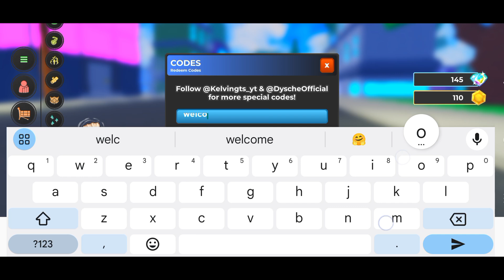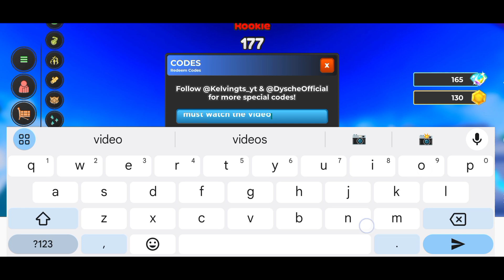🕯️ UPD 🕯️ ANIME SIMULATOR CODES - ROBLOX ANIME SIMULATOR CODES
Welcome Guys

Thanks